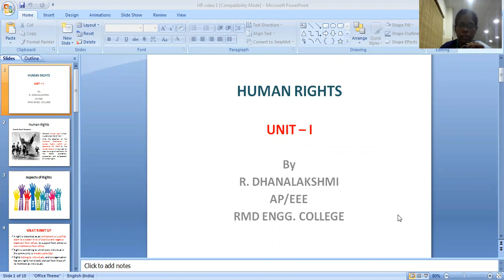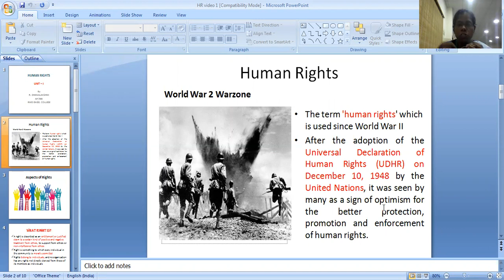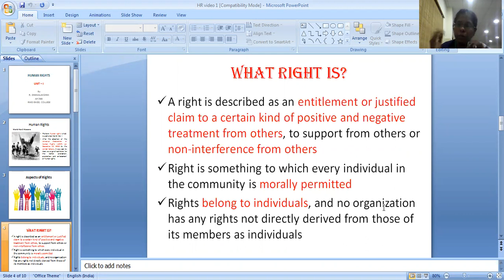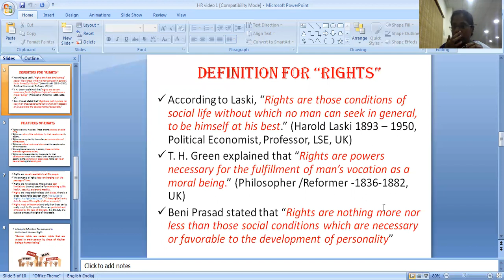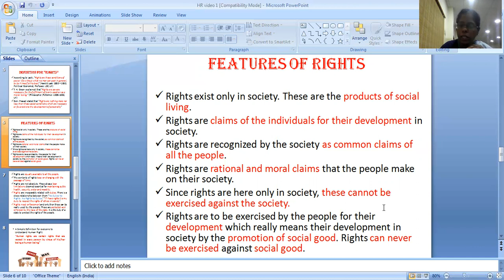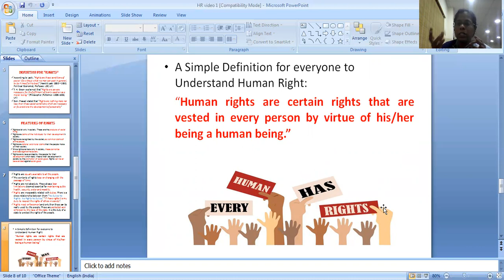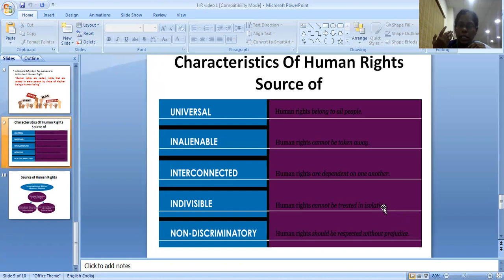HISTORY OF RIGHTS